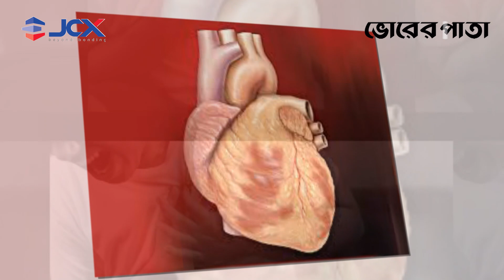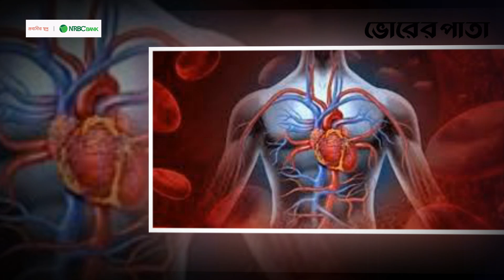হৃদরোগের কারণ ও চিকিৎসা | Vorer Pata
হৃদযন্ত্রের নিজস্ব রক্তনালীতে চর্বি জমে রক্ত চলাচল বাধাগ্রস্ত হলে বিভিন্ন উপসর্গ দেখা দিতে পারে, যা হৃদরোগ হিসেবে পরিচিত। যেকেউই হৃদরোগের শিকার হতে পারেন। কিশোর বয়স থেকে সূত্রপাত হলেও সাধারণত মধ্যবয়স থেকে রোগ প্রকাশ পেয়ে থাকে। পুরুষদের হৃদরোগের প্রবণতা তুলনামূলক বেশি, তবে নারীরাও বয়স বৃদ্ধির সাথে সাথে হৃদরোগ বা হার্ট অ্যাটাকের বাড়তি ঝুঁকিতে থাকেন।

Office Address:
93 Kazi Nazrul Islam Avenue, Karwan Bazar, Dhaka-1215